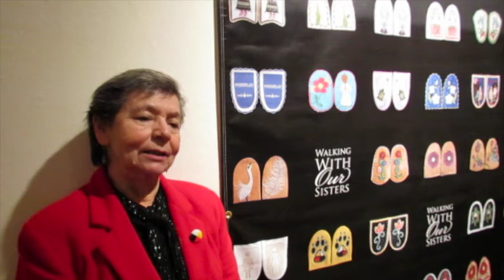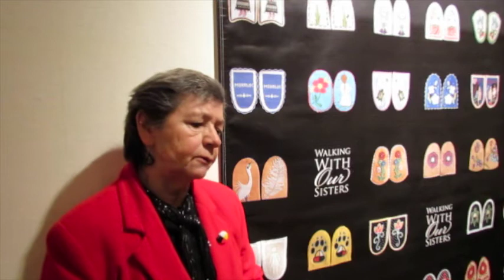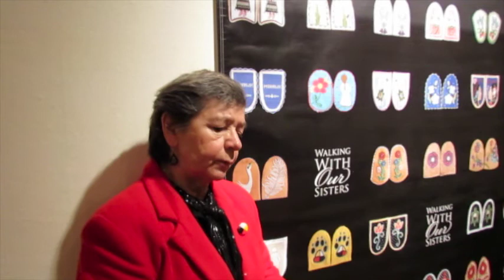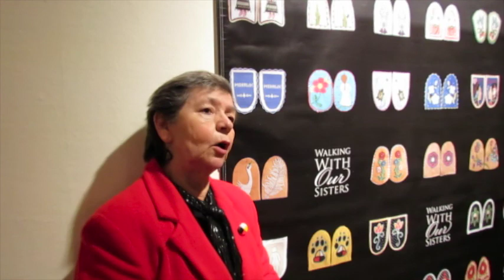Thunder Bay - Rita Fenton, Keeper Testimony